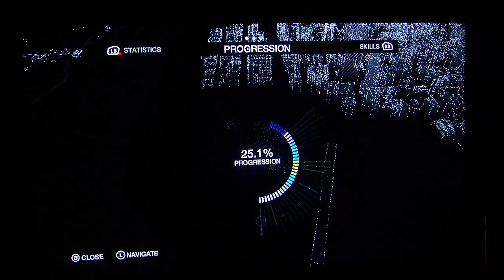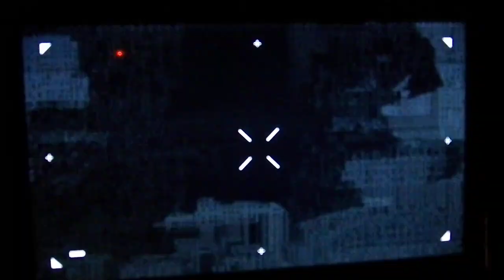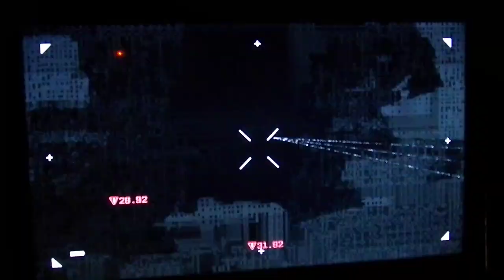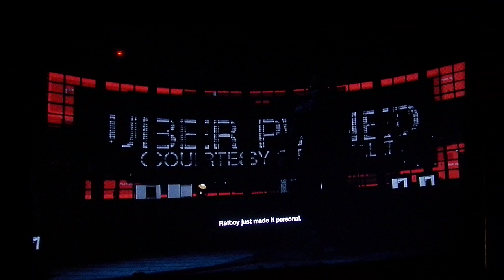Watch Dogs Walkthrough Act 4 Part 30 In Plain Sight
Add My Twitch I Live Stream On Tuesday Thursday Saturday Sunday Batman Arkham City